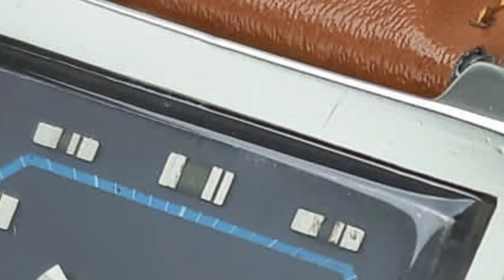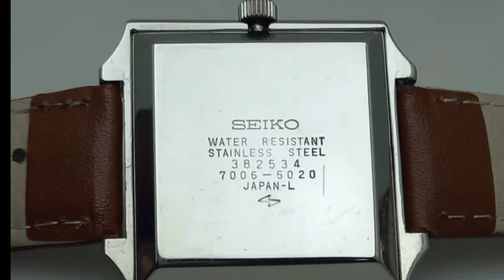Vintage Watch Review Seiko Automatic tv Shep 7006-5020 | Fareed's Watch Gallery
vintage watch review Seiko Automatic tv Shep Fareed's Watch Gallery

Seiko Automatic 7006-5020 TV Shape 19 jewels Vintage Men's Watch.

I am selling this vintage beautiful watch in Excellent working condition.

The diameter of case is 40mm including crown.

you can See the video for more details.